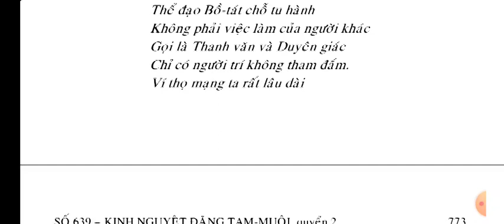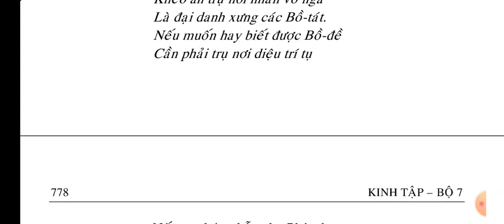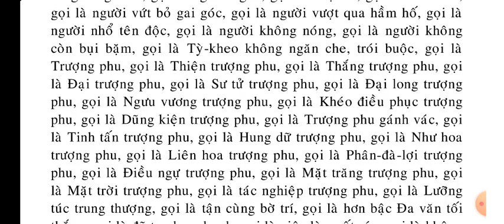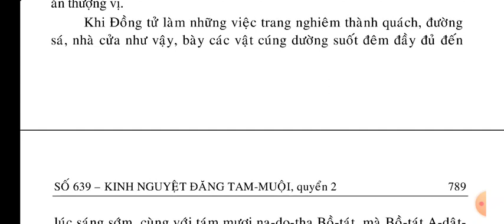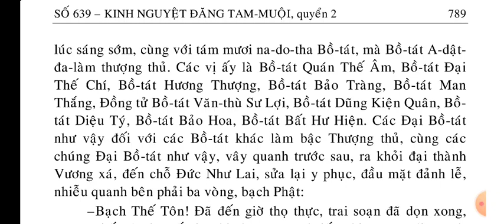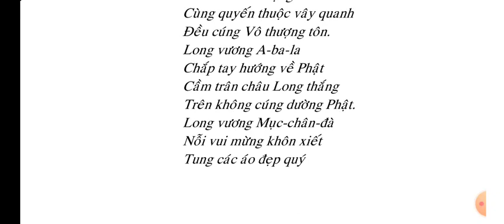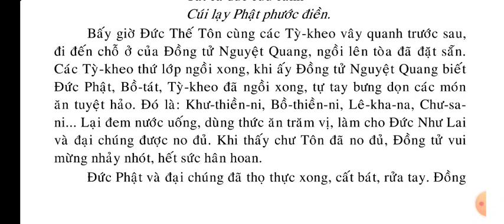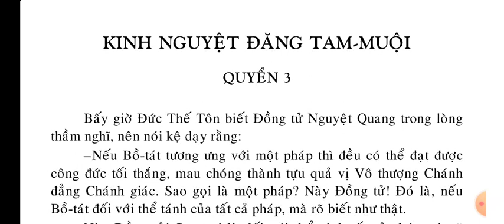(2-10) Kinh Nguyệt Đăng Tam Muội - KINH TẬP || Kinh Phật Media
kinhphatmedia (2-10) Kinh Nguyệt Đăng Tam Muội Quyển 2
Danh sách phát Kinh Nguyệt Đăng Tam Muội :